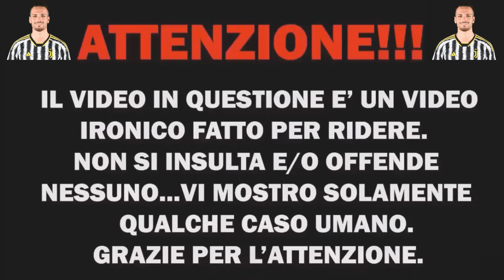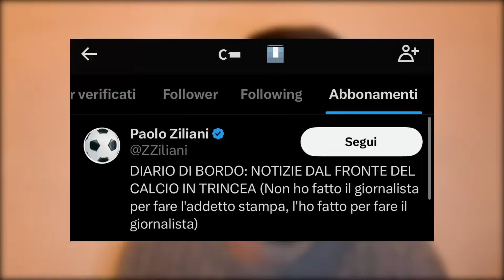ANTIJUVENTINI dopo JUVENTUS - Napoli 1-0 || “È GIÀ TUTTO DECISO! 😩”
Come sempre, è tutto quanto estremamente meraviglioso💘